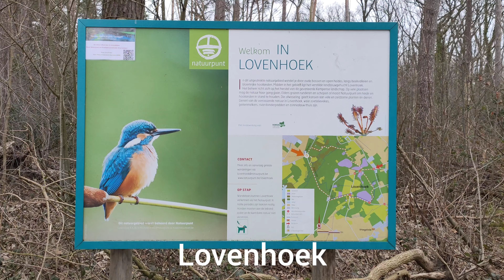Zandhoven - 11km - lovenhoek (8.5/10)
Start en parking : Boskant 50 Zandhoven (kruistpunt met Herenteugellaan en pulderdijk) parkeren op Pulderdijk.
Afstand 11Km
wandeling gaat door zandhoven-vorselaar-grobbendonk
Honden toegelaten (aan de leiband)
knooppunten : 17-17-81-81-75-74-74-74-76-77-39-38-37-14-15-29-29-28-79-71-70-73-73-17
Horeca : nee